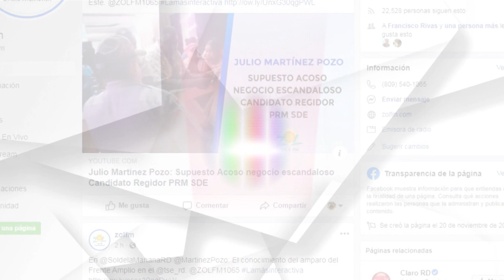IMPACTO DE LULA DA SILVA PARA EL ORDEN POLÍTICO REGIONAL